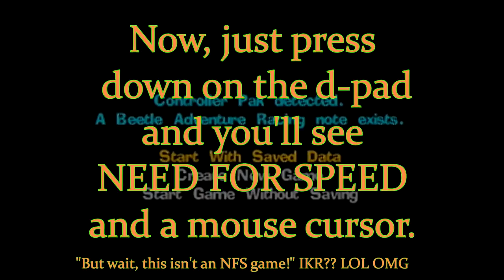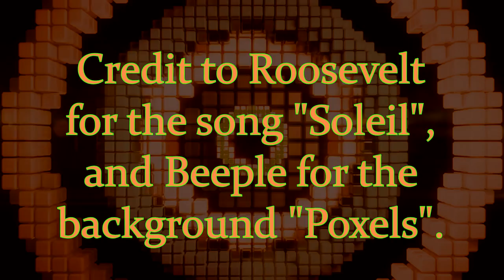BAR! - Debug Menu Access Tutorial and ALL Sound FX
Re-uploaded because of multiple rookie mistakes in editing and otherwise. Sooo...

Here's a video I promised months ago in the description of my (now unlisted) ringtone video - the method for how to access Beetle Adventure Racing's sound test screen and other debug stuff. I highly recommend (if you have a GameShark Pro that actually works, props to you) that you check out the Good Framerate option, because it will let you unfairly shatter your Time Attack records, whilst making the game look ugly at the same time. And yeah, I'm not dead, but school has been tough lately. Give me a break, and I'll keep trying to make some content for you guys. Merry Christmas, and have a Happy New Year (as well as a fantastic day)!

During Video / Outro: Roosevelt - Soleil I'm not aware if this song is copyright-free, but I know Roosevelt hasn't released it officially like his other work (which I'm a big fan of).

Okay!